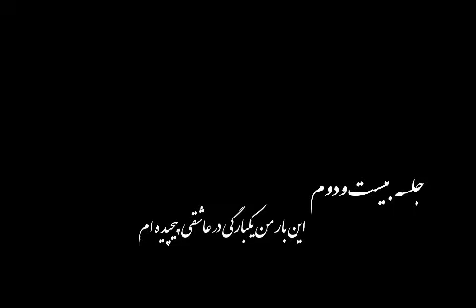شرح دیوان شمس - ج 22: "این بار من یک بارگی..." دکتر حاجی بلند - Molana Shams Dr.Hajiboland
غزل 1372
این بار من یک بارگی در عاشقی پیچیده‌ام
این بار من یک بارگی از عافیت ببریده‌ام
دل را ز خود برکنده‌ام با چیز دیگر زنده‌ام
عقل و دل و اندیشه را از بیخ و بن سوزیده‌ام
ای مردمان ای مردمان از من نیاید مردمی
دیوانه هم نندیشد آن کاندر دل اندیشیده‌ام
دیوانه کوکب ریخته از شور من بگریخته
من با اجل آمیخته در نیستی پریده‌ام
امروز عقل من ز من یک بارگی بیزار شد
خواهد که ترساند مرا پنداشت من نادیده‌ام
من خود کجا ترسم از او شکلی بکردم بهر او
من گیج کی باشم ولی قاصد چنین گیجیده‌ام
از کاسهٔ استارگان وز خون گردون فارغم
بهر گدارویان بسی من کاسه‌ها لیسیده‌ام
من از برای مصلحت در حبس دنیا مانده‌ام
حبس از کجا من از کجا مال که را دزدیده‌ام
در حبس تن غرقم به خون وز اشک چشم هر حرون
دامان خون آلود را در خاک می مالیده‌ام
مانند طفلی در شکم من پرورش دارم ز خون
یک بار زاید آدمی من بارها زاییده‌ام
چندانک خواهی درنگر در من که نشناسی مرا
زیرا از آن کم دیده‌ای من صدصفت گردیده‌ام
در دیده من اندرآ وز چشم من بنگر مرا
زیرا برون از دیده‌ها منزلگهی بگزیده‌ام
تو مست مست سرخوشی من مست بی‌سر سرخوشم
تو عاشق خندان لبی من بی‌دهان خندیده‌ام
من طرفه مرغم کز چمن با اشتهای خویشتن
بی‌دام و بی‌گیرنده‌ای اندر قفس خیزیده‌ام
زیرا قفس با دوستان خوشتر ز باغ و بوستان
بهر رضای یوسفان در چاه آرامیده‌ام
در زخم او زاری مکن دعوی بیماری مکن
صد جان شیرین داده‌ام تا این بلا بخریده‌ام
چون کرم پیله در بلا در اطلس و خز می روی
بشنو ز کرم پیله هم کاندر قبا پوسیده‌ام
پوسیده‌ای در گور تن رو پیش اسرافیل من
کز بهر من در صور دم کز گور تن ریزیده‌ام
نی نی چو باز ممتحن بردوز چشم از خویشتن
مانند طاووسی نکو من دیبه‌ها پوشیده‌ام
پیش طبیبش سر بنه یعنی مرا تریاق ده
زیرا در این دام نزه من زهرها نوشیده‌ام
تو پیش حلوایی جان شیرین و شیرین جان شوی
زیرا من از حلوای جان چون نیشکر بالیده‌ام
عین تو را حلوا کند به زانک صد حلوا دهد
من لذت حلوای جان جز از لبش نشنیده‌ام
خاموش کن کاندر سخن حلوا بیفتد از دهن
بی گفت مردم بو برد زان سان که من بوییده‌ام
هر غوره‌ای نالان شده کای شمس تبریزی بیا
کز خامی و بی‌لذتی در خویشتن چغزیده‌ام